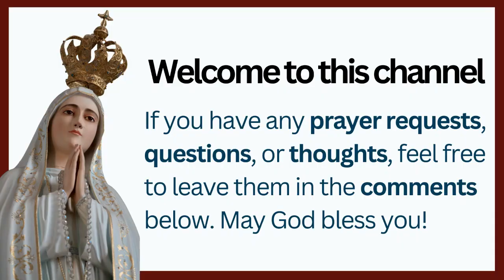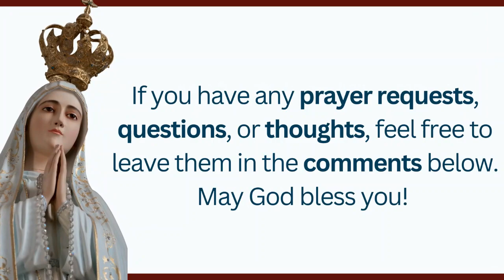The Significance of Easter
Easter holds profound significance as the most sacred and joyous celebration in the liturgical year. Here's why Easter is important:
1. Resurrection of Jesus: Easter commemorates the central event of the Christian faith—the resurrection of Jesus Christ from the dead.  We believe that Jesus' resurrection conquers sin and death, offering the promise of eternal life to all who believe in Him.
2. Redemption and Salvation: The resurrection of Jesus is the culmination of God's plan for the redemption of humanity. Through His sacrificial death and triumphant resurrection, Catholics believe that Jesus reconciled humanity with God, offering the forgiveness of sins and the gift of salvation to all who accept Him.
3. Eucharistic Celebration: Easter is celebrated with special solemnity in the Catholic Church through the Easter Vigil and Easter Sunday Mass. During these liturgies, Catholics participate in the Eucharistic sacrifice, commemorating Jesus' death and resurrection and receiving the Body and Blood of Christ as the source of grace and spiritual nourishment.
4. Renewal of Baptismal Promises: Easter is a time for We renew our baptismal promises, reaffirming our commitment to live as disciples of Jesus Christ. Through the sacrament of baptism, Catholics share in Jesus' death and resurrection, dying to sin and rising to new life in Him.
5. Season of Joy and Hope: Easter brings a season of joy, hope, and new beginnings for us. It is a time to rejoice in the victory of Christ over sin and death and to share the Good News of His resurrection with others.
6. Liturgical Celebrations: Throughout the Easter season, Catholics participate in special liturgical celebrations, including the Easter Triduum (Holy Thursday, Good Friday, and Easter Vigil) and the Easter Octave (the eight days following Easter Sunday). These liturgies allow Catholics to enter more deeply into the mystery of Christ's passion, death, and resurrection and to experience the grace and mercy of God.
Overall, Easter is a time of profound spiritual renewal and rejoicing for us, as we celebrate the resurrection of Jesus Christ and the promise of new life in Him.

Get my 2 Books if you seek transformation and solutions to your many concerns.
Padre-Pios-36-Week-Spiritual-Journey-ebook/dp/B0CL8PP1MD
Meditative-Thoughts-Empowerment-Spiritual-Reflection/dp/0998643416